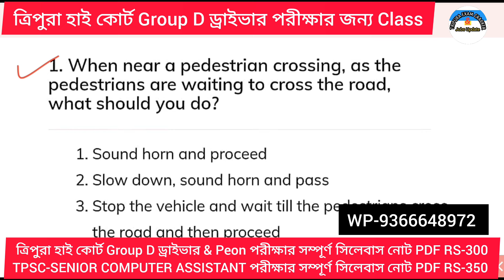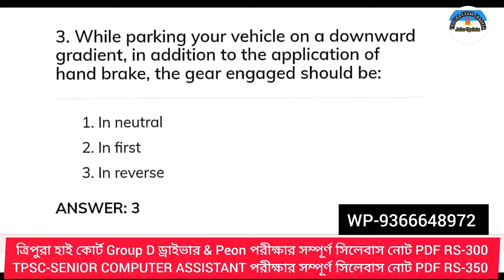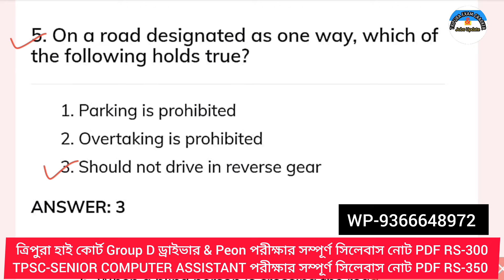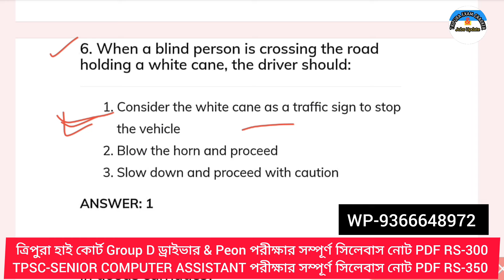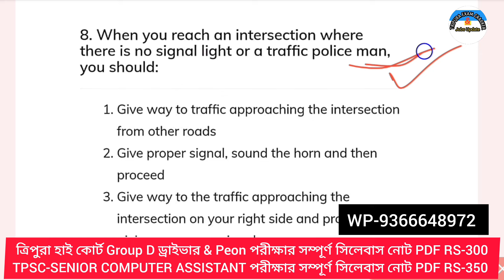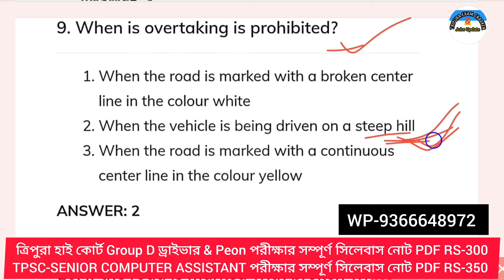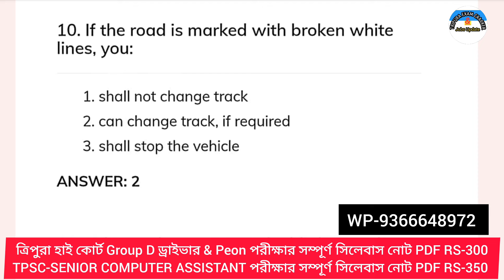ত্রিপুরা হাই কোর্ট ড্রাইভার পরীক্ষার জন্য Very Important Class পরীক্ষাতে আসবেই ১০০%